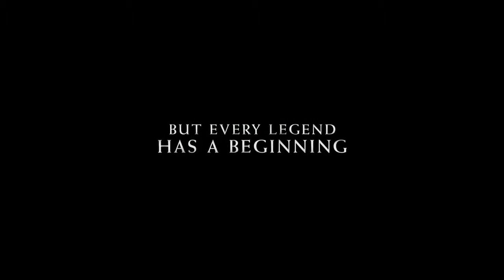Jersey Boys Official Trailer 2014 Clint Eastwood HD